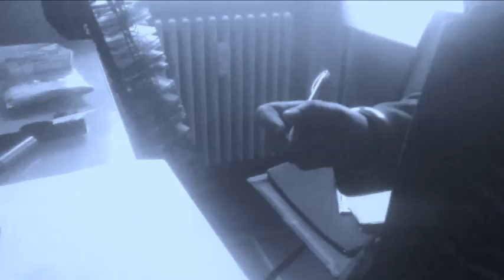die Pflanze... ein Lied von Flora Florenz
Regie: Flora Florenz... Lied: Flora Florenz